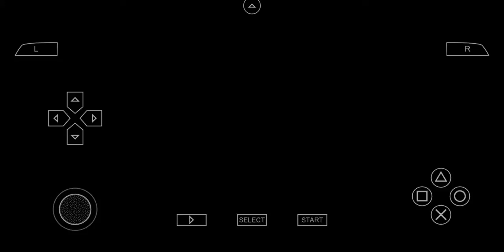Bakugan Defenders of the Core PSP Windows. Битвы . Выпуск 6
Всем доброго времени суток. Новое видео по игре Bakugan Defenders of The Core. Битвы.